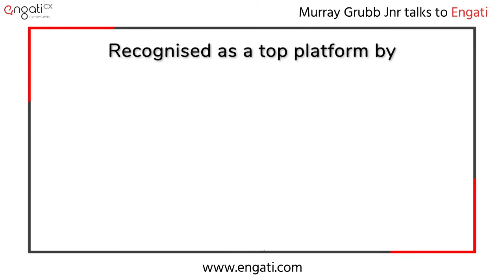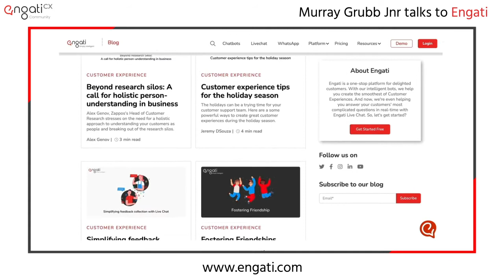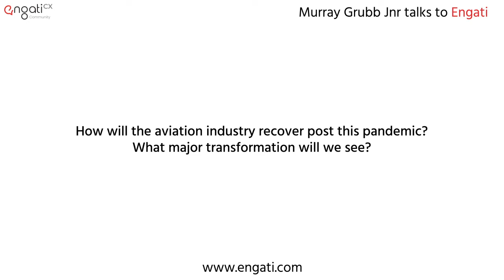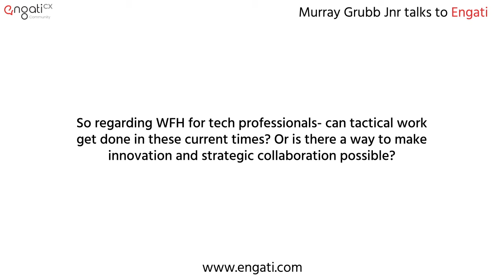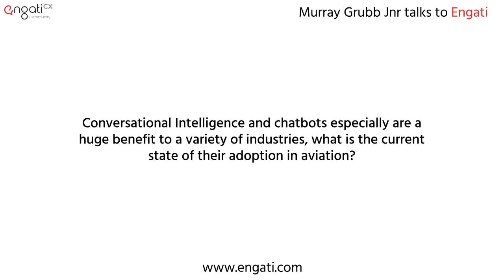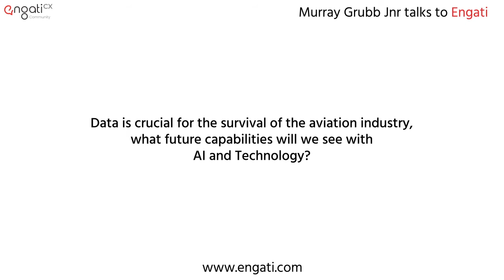Sneak Peek at What's Next for AI and Aviation | Murray Grubb Jnr on Engati CX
Engati is the world’s leading multilingual Digital CX platform.

Murray Grubb Jnr Director of Customer Experience, Aviation & Strategic Accounts at Oracle tells us why data is crucial for the survival of the aviation industry and what future capabilities we see with AI and Technology.